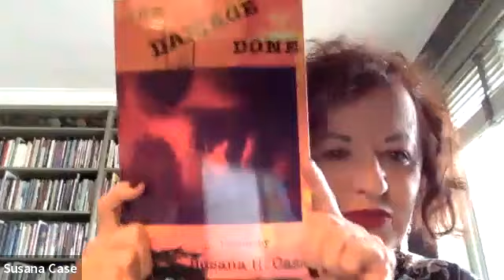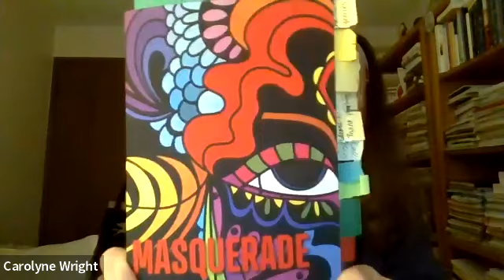Verse Virtual Poetry Reading March 19, 2022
Monthly poetry reading featuring Susana Case, Carolyne Wright, and Dick Westheimer.

"The Damage Done" by Susana Case. (Broadstone Books)

Poems by Dick Westheimer are including in the anthology "I Thought I Heard a Cardinal Sing"